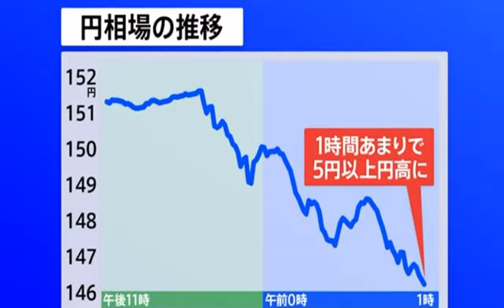「ニュース」天皇皇后両陛下 即位後初の沖縄訪問 沖縄戦の犠牲者を慰霊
天皇皇后両陛下は「国民文化祭」などの開会式に出席するため22日、即位後初めて沖縄県を訪問されました。沖縄戦最後の激戦地となった糸満市では「国立沖縄戦没者墓苑」で犠牲者の霊を慰められました。

続きを読む両陛下は22日午後1時前、特別機で那覇空港に到着されました。沖縄訪問は天皇陛下の即位後初めてで、両陛下での沖縄訪問は平成9年以来、25年ぶりになります。

沿道には歓迎のため大勢の人たちが集まり、両陛下は笑顔で手を振って応えられていました。そして、午後2時半前、糸満市にある「国立沖縄戦没者墓苑」に到着し、18万人以上の遺骨が納められている納骨堂の前で一礼して花を供え、犠牲者の霊を慰められました。

このあと出迎えのため集まった遺族たちと懇談し「どなたを亡くされましたか」とか「お体にはお気をつけてください」などとことばをかけ、予定時間を大幅に超えて一人一人の話に耳を傾けられていました。

続いて、戦没者の名前を刻んだ石碑、「平和の礎」や平和祈念資料館を訪ねられました。

資料館では、沖縄戦で家族を亡くした人などの証言集をじっくりと読まれていました。

両陛下は23日まで沖縄に滞在し、午前は宜野湾市で行われる「国民文化祭」と「全国障害者芸術・文化祭」の開会式に出席されます。沖縄県糸満市の国立戦没者墓苑で天皇皇后両陛下を出迎えた沖縄県遺族連合会前会長の照屋苗子さん（86）は「上皇ご夫妻のお心を引き継いでいらっしゃると感じました。そして、私たち遺族に対してもお心を寄せて下さると思いました。一人一人に長い時間、声をかけて下さったので本当に感謝しています」と話していました。両陛下を案内した沖縄県平和祈念資料館の前川早由利館長は「証言のコーナーでは、両陛下は顔を見合わせるようにして『大変痛ましい内容だね』と話されていました。また、海岸を望む場所では天皇陛下から『このような美しいところでこんな悲しい出来事があったのですね』と声をかけていただきました。両陛下は大変優しいまなざしで、沖縄戦の状況を熱心に聞かれ、沖縄のことをよく理解しようとするお姿が非常に印象に残りました」と話していました。糸満市で大勢の人たちが両陛下を歓迎糸満市のひめゆりの塔の前では沿道に大勢の人たちが集まり、両陛下を歓迎していました。

南城市に住む19歳の女性は「沖縄戦のあった地を訪れて寄り添って、思いを寄せて考えて下さっていることが沖縄県民としてすごくうれしいです」と話していました。

中学生の息子と一緒に沿道に並んだ糸満市の40代の女性は「沖縄県に来県すると決まってからどのルートを通るのか確認してずっと待ちわびていました。一生に一度あるかどうかなので　幸せな1日です。これからも頑張ってくださいという気持ちで糸満市から応援しています」と話していました。

また、糸満市の平和祈念公園近くの沿道にも大勢の人たちが集まり、両陛下を歓迎していました。

糸満市に住む80歳の女性は「沖縄の現状を見ていただいてうれしかったです。また来てほしいです」と話していました。皇太子当時に取材受けた「豆記者」たちと再会22日午後5時半前、宿泊先である沖縄県宜野湾市のホテルに到着された天皇皇后両陛下を、かつての「豆記者」の高校生、大学生6人が出迎えました。

両陛下は、皇太子ご夫妻だったときに、夏休みに記者の仕事を体験する沖縄の子どもたち「豆記者」と交流されていました。

6人は「豆記者」として東京を訪れた平成28年、両陛下から赤坂御用地にある当時のお住まいに招かれました。両陛下や中学生だった愛子さまと一緒にバレーボールをしたということです。

両陛下は時折、笑顔を見せながら「高校生活はどうですか」などと話しかけ、かつての「豆記者」たちとの再会を楽しまれている様子でした。

21歳の男子学生は「愛子さまとは同学年で、当時同じバスケットボール部だったことが話題にあがりました。今は高校の数学の教員を目指していて、天皇陛下から『高校の数学は難しいですよね』と声をかけていただきました」と話していました。

16歳の女子高校生は「『今は何をされていますか』と聞かれ、『琉球舞踊を始めて、この前、賞を取りました』と伝えたら、『見たかったです』と言っていただき、本当にうれしかったです」と話していました。

また、別の16歳の女子高校生は「通っている高校を伝えたら、天皇陛下が『野球が強いですよね』と答えられ、ご存じでうれしかったです。変わらず温かく私たちのことを考えてくださっていて、うれしく思いました」と話していました。